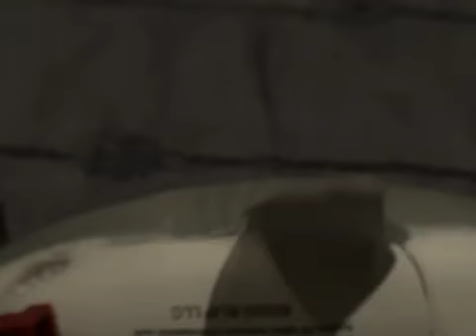The USS Indianapolis Ship Sinking Movie - Part 4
Now, the crew just lost Max and Steven and are still being hunted by the sharks.